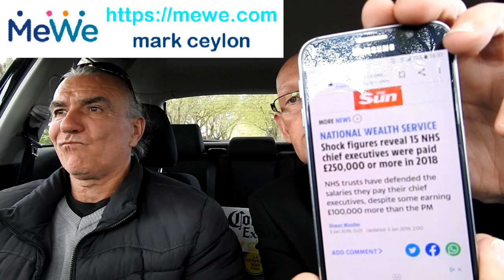...The KaK & M@© show. brought to you by the numbers 1 & 9?